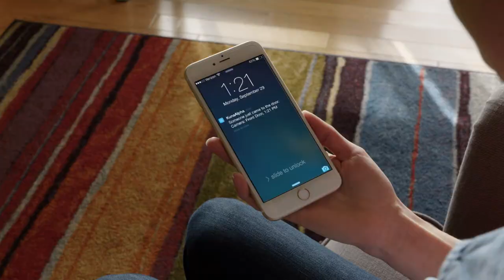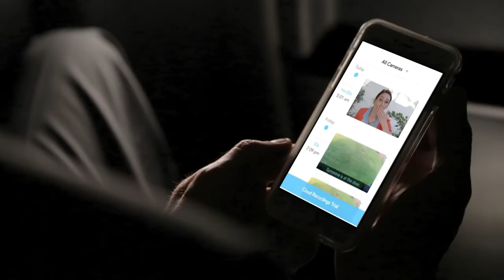Toucan Wireless Outdoor HD Security Camera - Best Buy